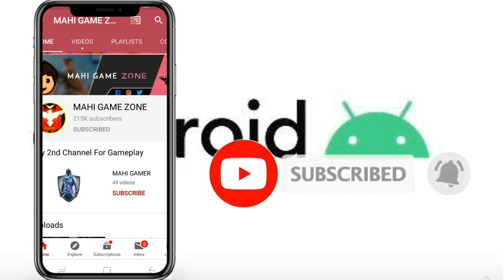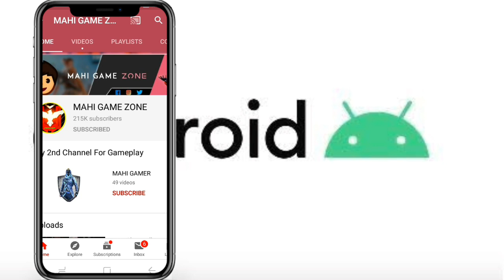Wow..! SHOCKING NEWS TO MAHI GAME ZONE || ALL SHOULD SEE THIS VIDEO ✓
@NAGA GAMING WORLD.